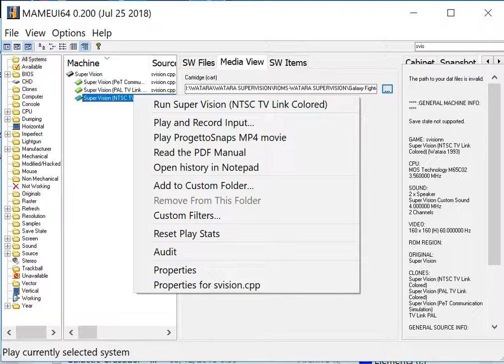Galaxy Fighter - Supervision Watara - MAMEUI64 v0.200 emulator